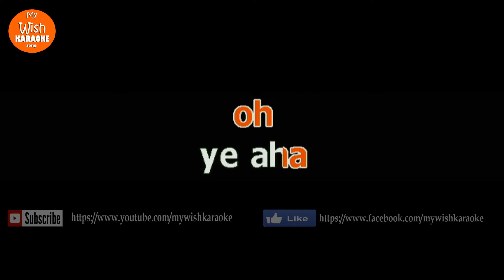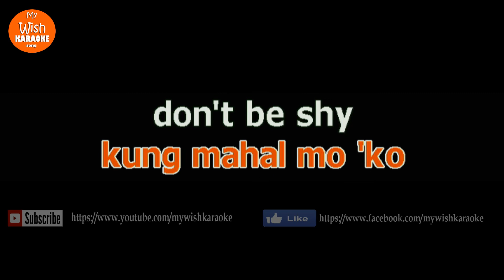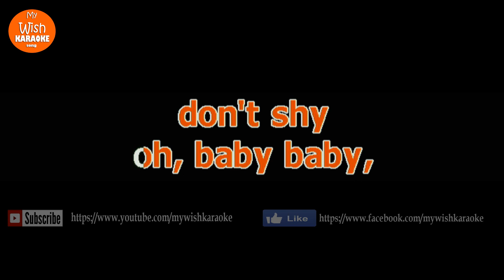Pretty Little Baby by Sexbomb Girls